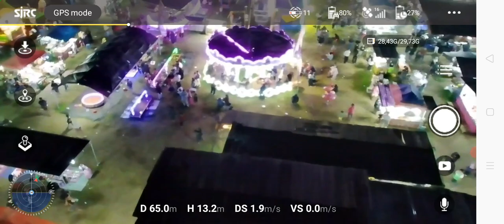🅿🅰🆂🅰🆁 🅼🅰🅻🅰🅼 from the Sky ❗❗ Night Mode || SJRC F11s 4K Pro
Buat referensi bagi yang mau memiliki drone sejuta umat ini.